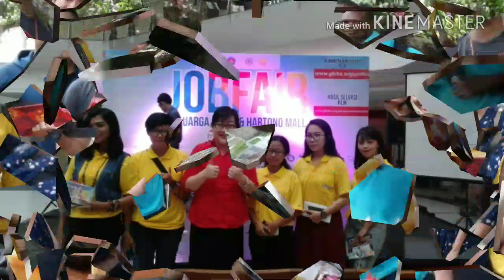Universitas Kristen Surakarta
Komunikasi Bisnis